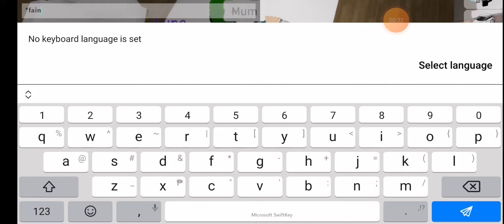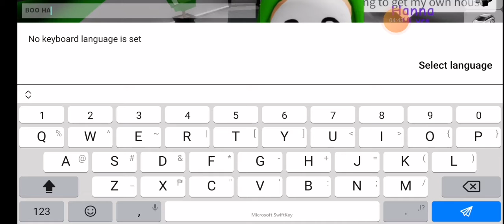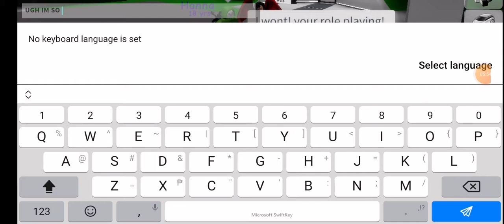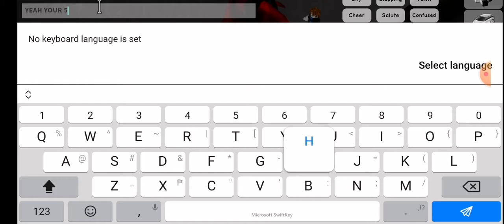Omg i was the one talking